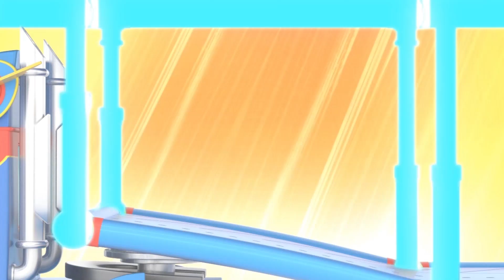いけない！マッドサイエンティストがパトカーに催眠術をかけた！ クレイジーキッズ大冒険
ドクタージグが特殊なサングラスを使って、ウォルターやマチルダ、フランクに催眠術をかけた！悪者を阻止して、みんなを元に戻すんだスーパートラック！